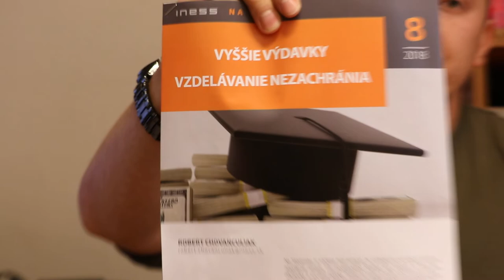Vyššie výdavky vzdelávanie nezachránia